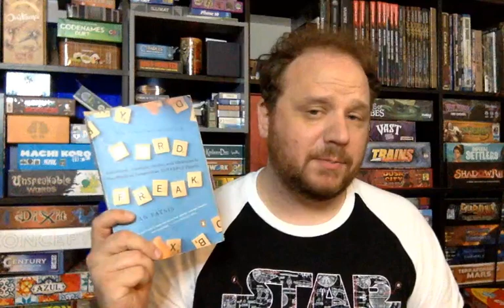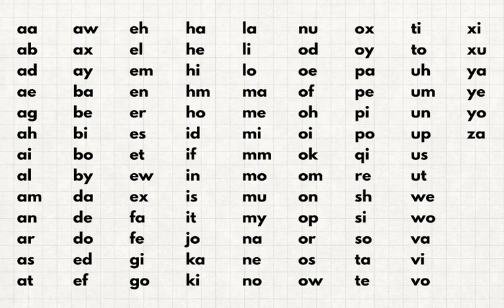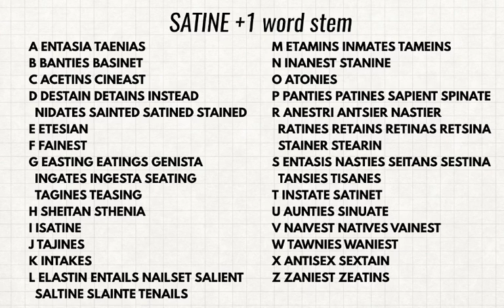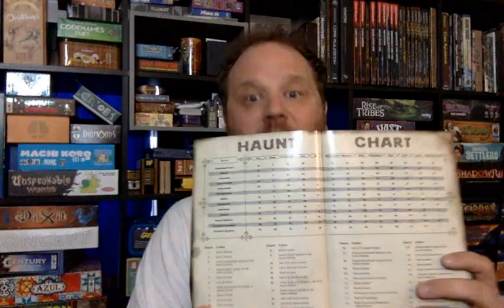Game School: Scrabble and Betrayal at House on the Hill!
This episode, we take a look at mastering games like Scrabble and Betrayal at House on the Hill!